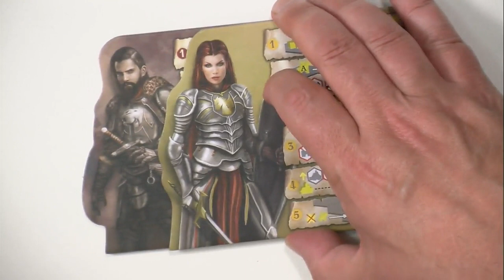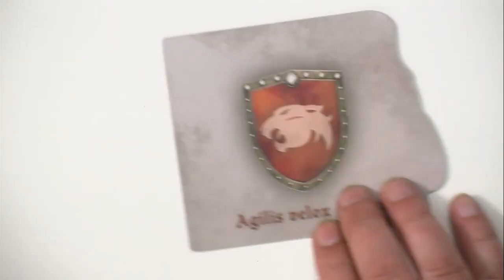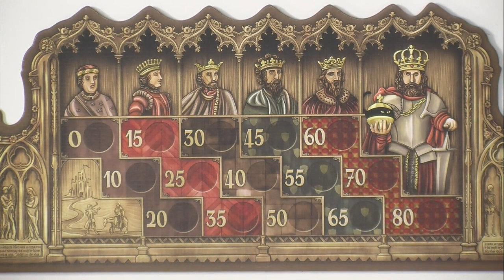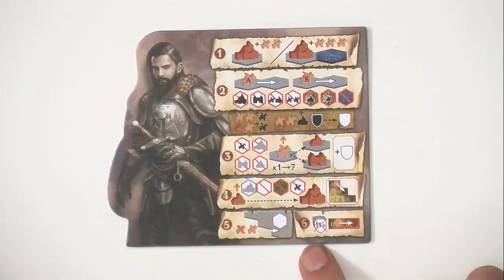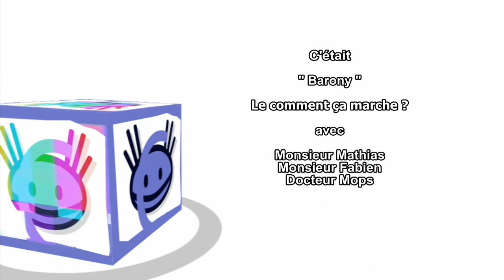Barony, le comment ça marche ?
"Barony" est un jeu de Monsieur Marc André édité chez Matagot, c'est pour ça que Monsieur Fabien est venue à l'officine nous expliquer la mécanique. Comme ça vous allez pouvoir vous aussi savoir si la chose vous intéresse ou pas.